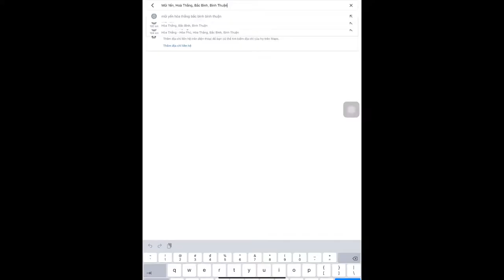Đức Anh chạy xe moto đi cắm trại trong mùa dịch/Vlog #02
Đã gầm 1 tháng sg bị giãn cách xã hội. Mình đã ngiêm chỉnh chấp hành biện pháp 5k.
Không đi đến nơi công cộng đông người. Nên mình quết định làm 1 chuyến camping trong rừng. Du lịch không đụng chạm tới ai